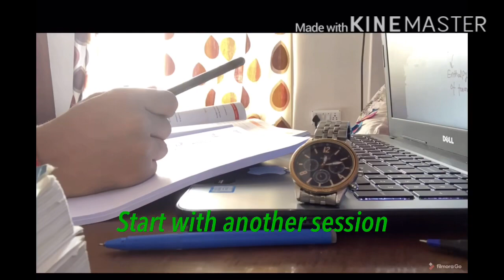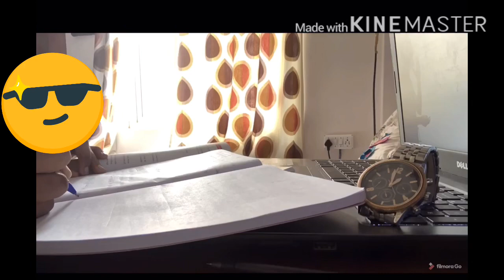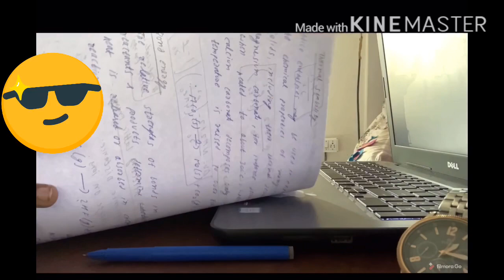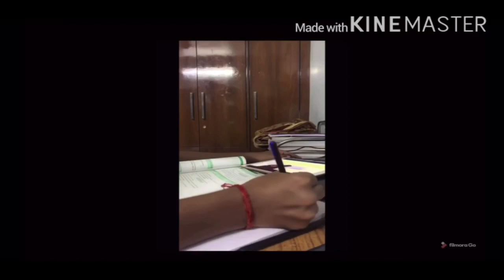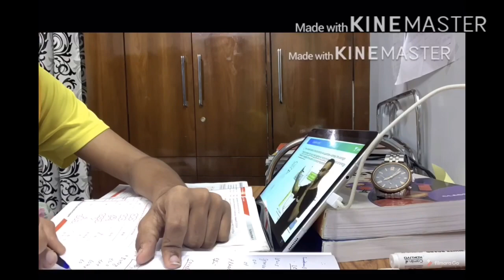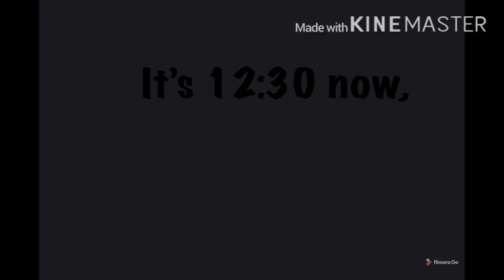A Day in Life of a JEE (2022) aspirant| vlog #2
It’s Cena here .
A motivational video for every IIT aspirant
This vlog will be show you my journey of a ASPIRANT

Video quality will be better soon
And join this journey with me,let’s crack together

Give me your suggestion and advice.